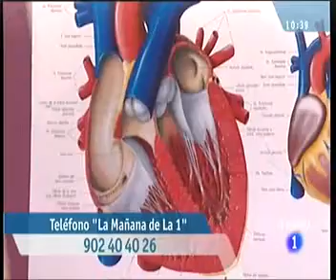La Fe realiza una intervención pionera para resolver lesiones coronarias y vasculares de manera simultánea TVE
Los equipos de los servicios de Cirugía Cardiaca y Radiología Vascular Intervencionista del Hospital Universitari i Politècnic La Fe de Valencia han realizado por primera vez en España una intervención en la que se ha realizado de manera simultanea un doble by-pass coronario y las reparación de una lesión de arteria carótida, todo ello sin circulación extracorpórea y con el corazón del paciente latiendo.

• Hasta el momento, esta intervención se realizaba en dos fases separadas al menos por un mes
• En el intervalo ente las intervenciones, el paciente corría el riesgo  de sufrir un infarto o una trombosis

El paciente, que padecía una arteriosclerosis avanzada, presentaba una lesión en la arteria carótida debido a un estrechamiento de ésta vía, por lo que se le colocó un stent (similar a un pequeño muelle que al expandirse soluciona el estrechamiento de la carótida). Además, fue necesario practicar un doble bypass coronario para solventar otras dos lesiones en las arterias coronarias y que ponían en peligro la irrigación sanguínea del corazón.
La intervención se realizó con éxito el miércoles 22 de febrero en un paciente de 71 años de edad que actualmente se encuentra estable e ingresado en planta de hospitalización.